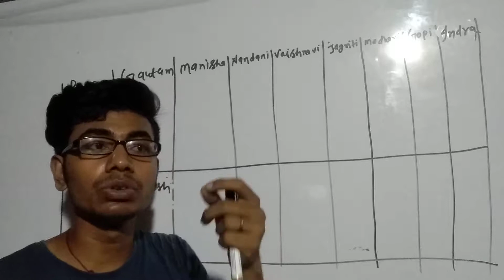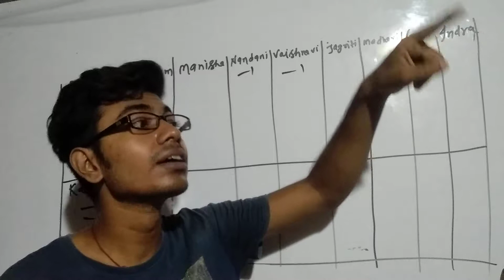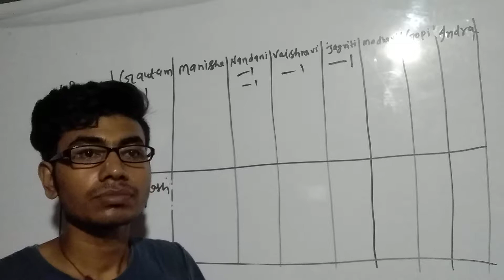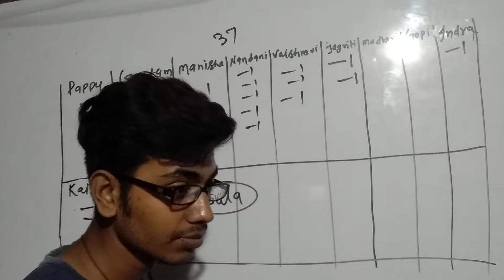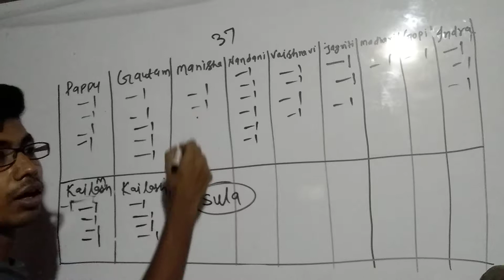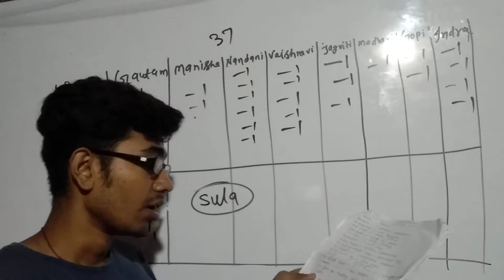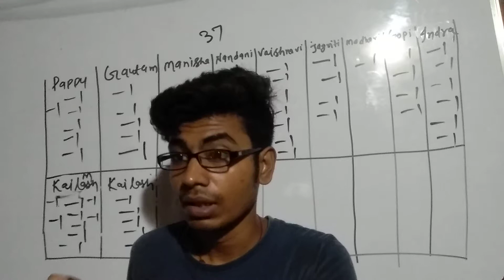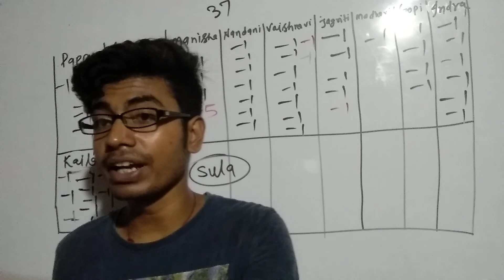Bihar board Class 12th most vvi English questions